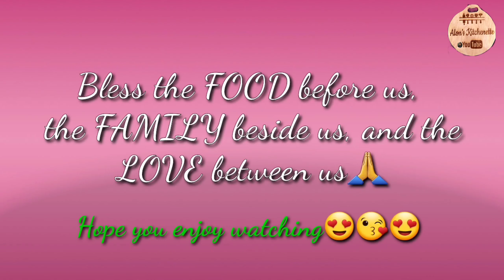SQUID IN CHILLI SAUCE | EASY AND QUICK RECIPE | OFW HONGKONG | Alon's Kitchenette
Hi guy's! here's another easy and quick recipe from Alon's Kitchenette,  I hope you like it! thank you for the love and support to my channel! thanks for watching❤ God bless everyone🙏

Ingredients:
1 cup Sliced fresh squid
1 tbsp fresh ginger juice
1/4 tsp of salt
1 tbsp of olive oil
minced onions and garlic
1 tbsp of seafood soy sauce/ you can use regular soysauce
1 tbsp of oyster sauce
1/2 tbsp of chilli sauce
fresh chilli
1/4 tsp of sugar